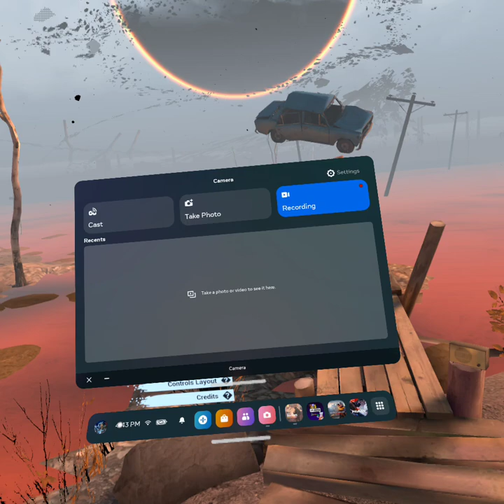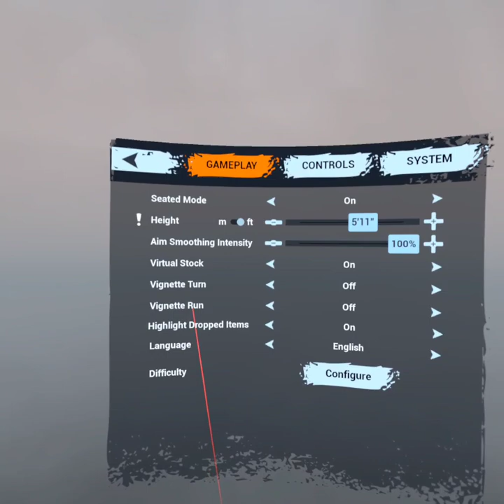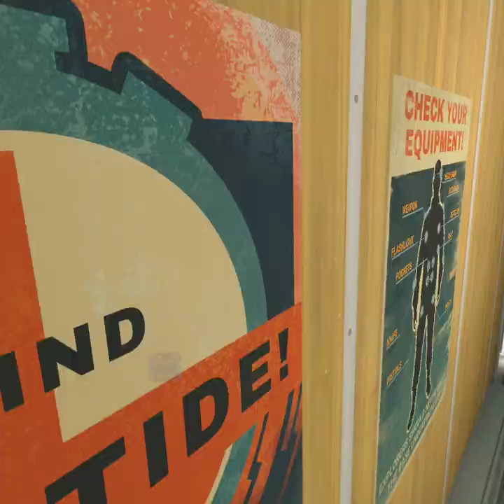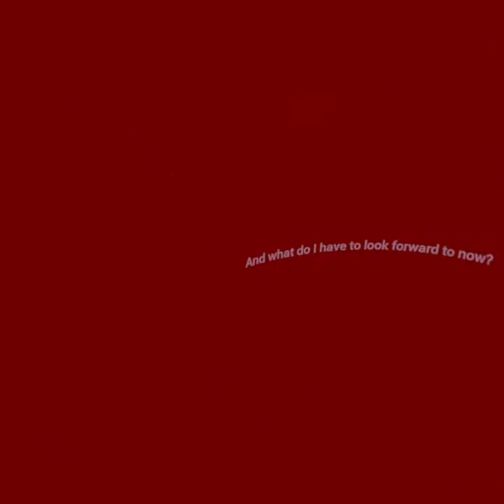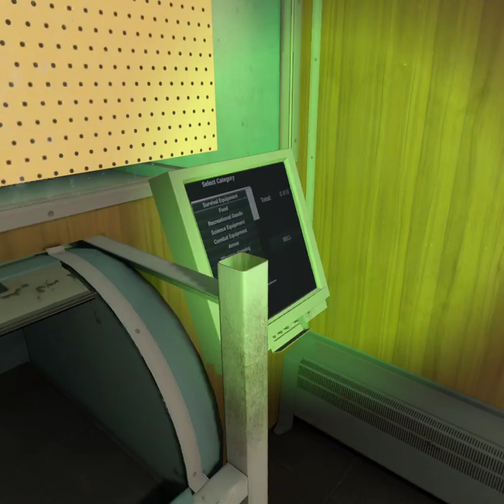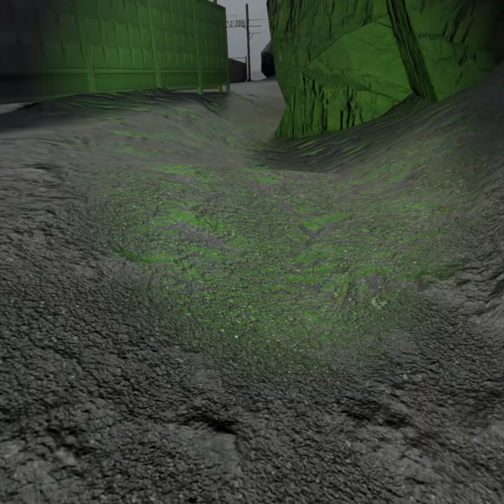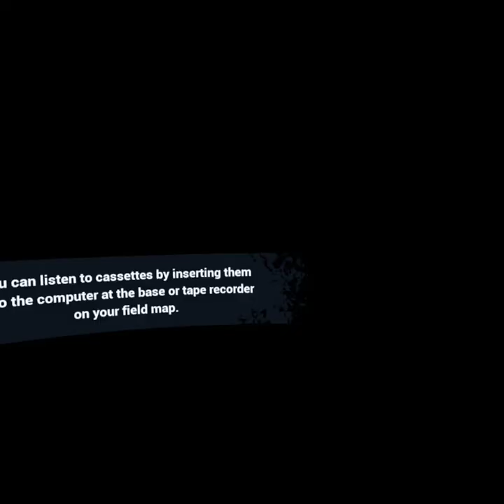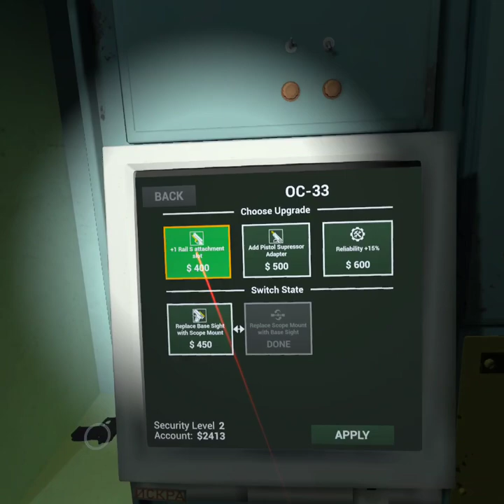Part 1 Into The Radius: First Steps Into The Radius